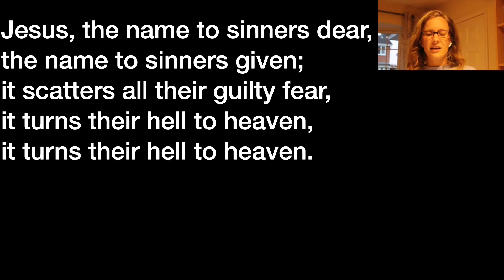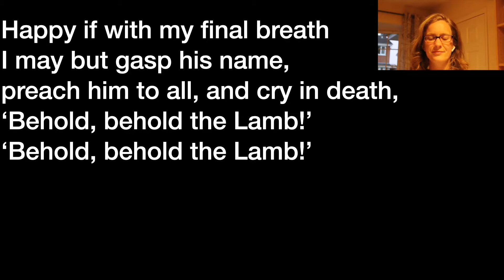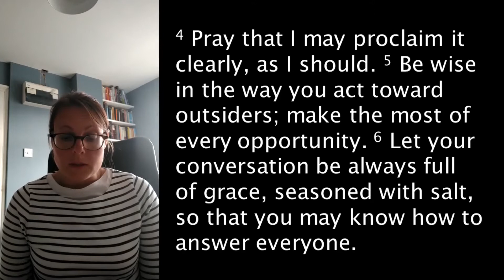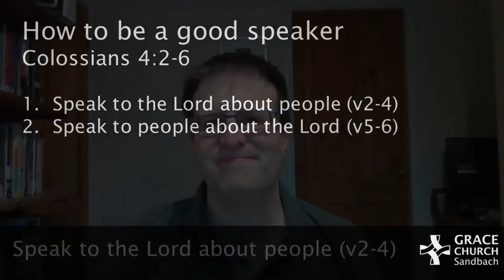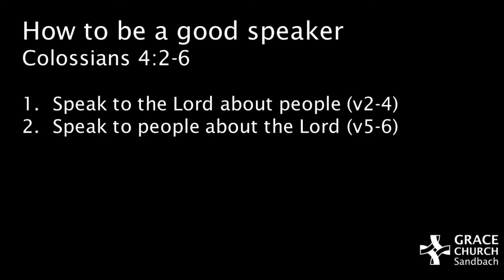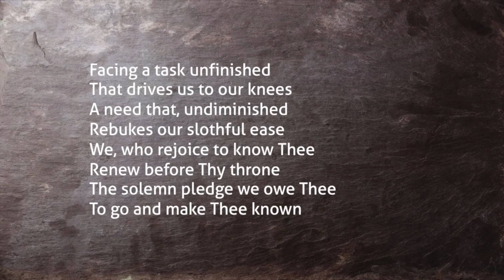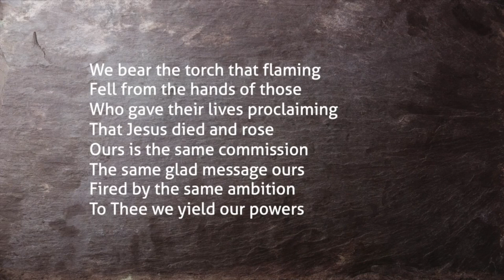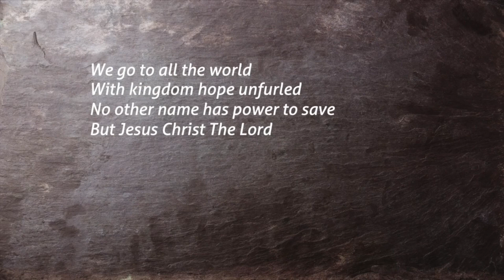Sunday Morning Service 18th April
Sunday morning service from Grace Church in Sandbach